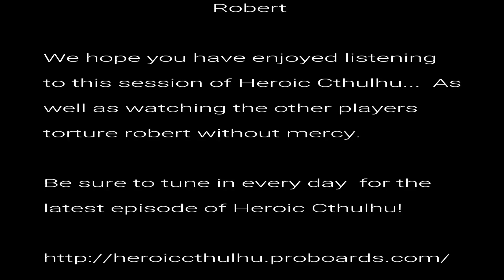Daddys Little Girl 5 audio